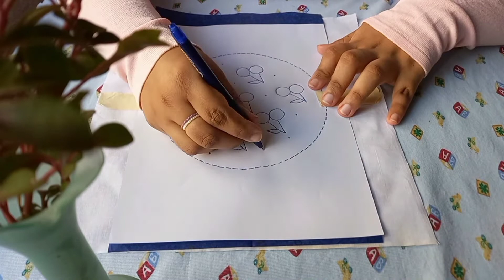How to do this embroidery (FOR BEGINNERS) Tutorial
How to make this embroidery for beginners.

.Hi everyone, Today I'll be showing you how I make this cherry embroidery, I hope you learned something new from this, thank you so much for watching, see u next time ❤